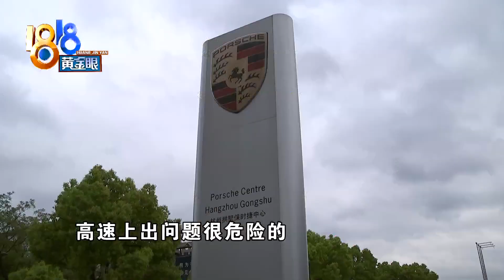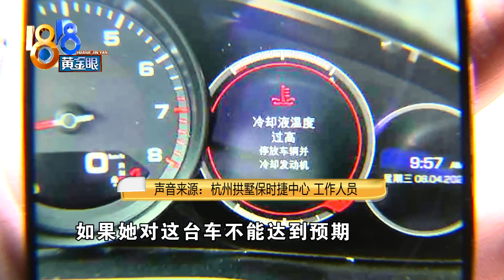【1818黄金眼】保时捷坏了三次，上高速有心理阴影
【保时捷坏了三次 上高速有心理阴影】关女士2018年买了一辆保时捷越野车，她说现在已经不敢开这辆车了。因为车子的三次故障都是在开高速时出现的，给她留下了心理阴影。

新闻标签：